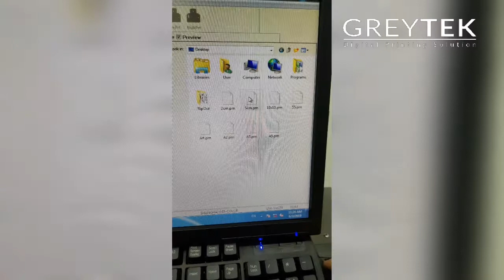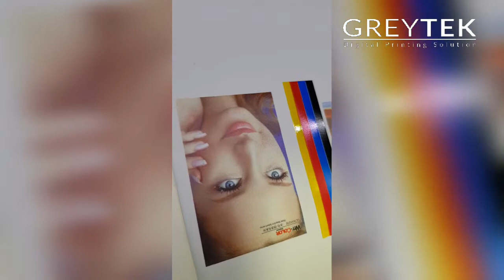Wit-Color 2301 EPSON DX5 printing 5cm file